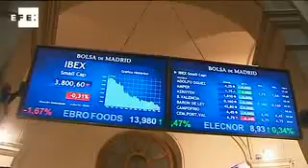Alemania ratifica su confianza en España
Berlín, 11 abr (EFECOM).- El Gobierno alemán ratificó hoy su confianza en las reformas emprendidas por el Gobierno de Mariano Rajoy y calificó de "inmerecido" el actual acoso de los mercados financieros internacionales.

Los "datos fundamentales" de la economía española apuntan a que su situación es "claramente mejor" a la de otros muchos países industrializados fuera de la zona euro, indicó un portavoz del ministerio de Finanzas.

España ha articulado "reformas profundas" para hacer frente a la crisis y contener el déficit, por lo que se considera "especialmente lamentable" que los mercados no recompensen estos esfuerzos, añadió el portavoz.